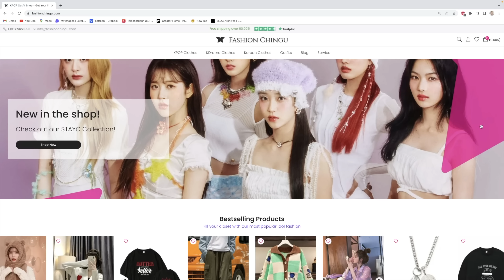KAI 카이 'Rover' MV REACTION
If you’re looking for an unbiased reaction, I’ve got bad news for you I’m afraid… because when I said he’s in my top 5 favourite male solo artist, I wasn’t exaggerating and not only did I believe he’d remain one of my all time favourite, he proved to me once again that he’s spot in my top5 is set in stone and that he’s not going anywhere any time soon! Damn I love this song! Even in my state of complete internal crisis I could still manage to think “oh that’s a catchy as hell song”. I just didn’t have enough energy to contain my screams and express my thoughts at the same time when watching the MV… I just needed a second to recuperate lol The thing is even though the genre of this is so different from his past 2 title songs, the charisma, sensuality and god like performance remains! And I think that speak on how true to himself he is when it comes to his art and his performance, what you see is what you get if that makes sense. H’s the embodiment of spicy cinnamon and still blazing hot charcoal if that make sense, he’s a slow burn kinda artist I said in the video and I stand by it! He’s such an alive performer and he really puts his all in making his performance come to life and that’s why I never get bored of watching him on stage etc.
Anyway, absolutely loved this comeback and I can't wait to listen to the rest of the tracks because I just know he doesn't disappoint!